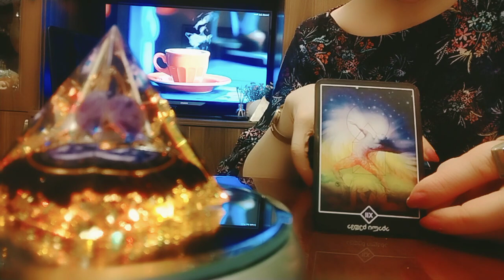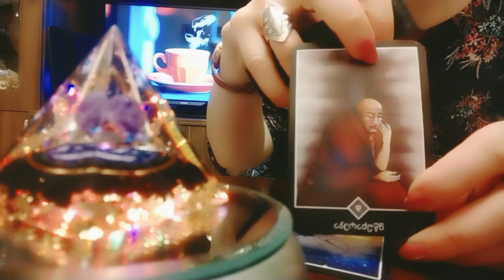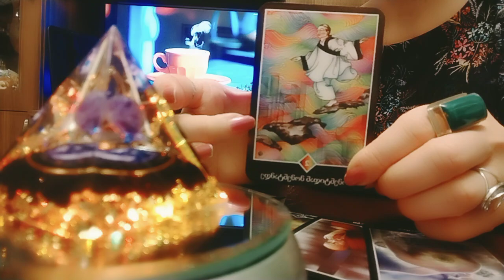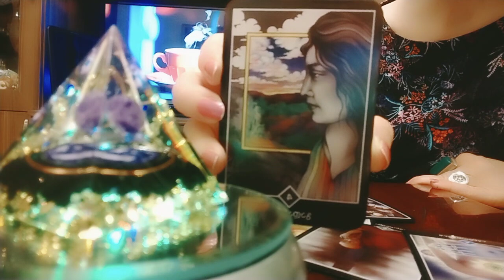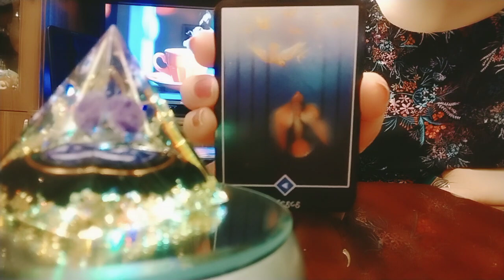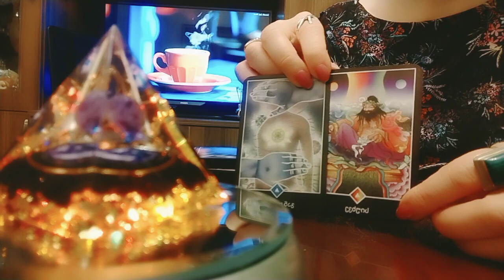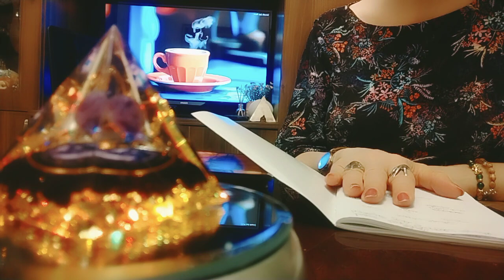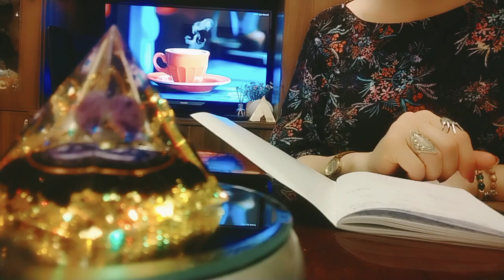რაც გინდათ, რომ ძალიან, ძალიან მალე მოხდეს!/როგორ გხედავთ ოშო ძენ ტარო?!🌟💫💢